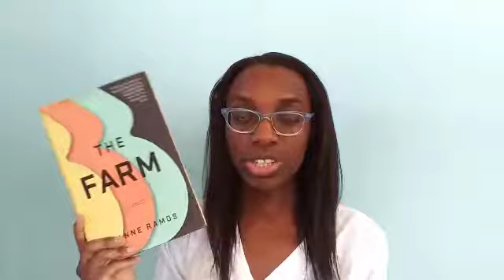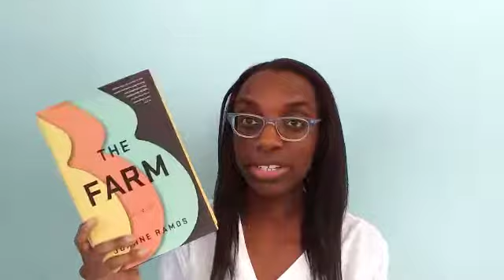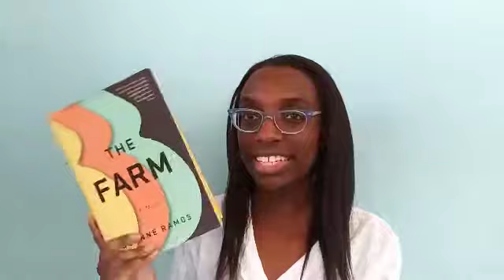The Farm Review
Hey guys so today I'm reviewing The Farm by Joanne Ramos.